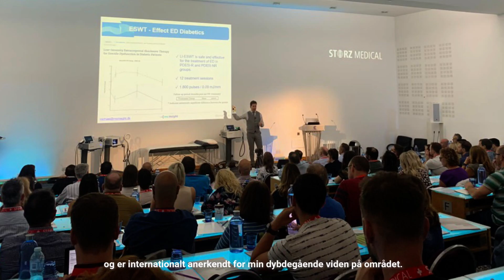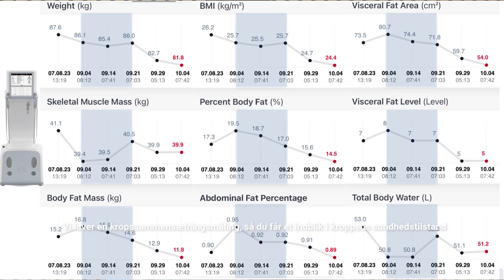Rejsningsproblemer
Jeg hedder Michael og jeg er en af Nordens førende specialister inden for shockwave og EMTT til rejsningsproblemer og peyronies, og er internationalt anerkendt for min dybdegående viden på området.

Samtidig er jeg uddannet sexolog, og hjælper dig også når selvværdet, og følelsen af at være en rigtig mand svigter, som følge af at din seksuelle funktion ikke er som før.

Defor hjælper dagligt mænd i alle aldre fra hele Norden, med igen at kunne få den kvalitet i sexlivet de mangler, som følge af rejsningsproblemer

Det er særligt når rejsningen svigter, og du ikke kan have den hårdhed og udholdenhed du ønsker, eller ved fuldstændig fravær af rejsning og funktion, selv når du bruger forskellige former for piller og har bivirkninger heraf.

Når du kommer første gang har vi sammen en grundig og dybdegående samtale og undersøgelse, for at finde årsagen til dine rejsningsproblemer. Vi gennemgår din livsstil og andre faktorer der kan påvirke rejsningsevnen. Vi laver en kropssammensætningsmåling, så du får et indblik i kroppens sundhedstilstand og til sidst, laver samtidig en række detaljerede ultralydsscanninger af bækkenbund og penis, samt screening af hjerte og prostata. Denne grundige undersøgelse til rejsningsproblemer fås ikke andre steder i Norden som det er nu.